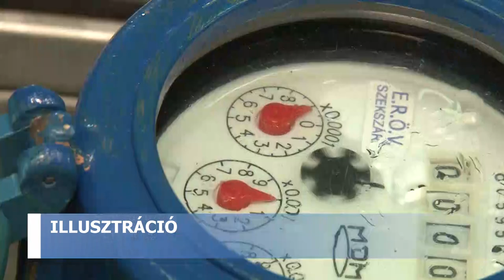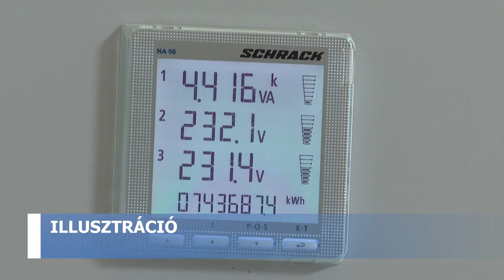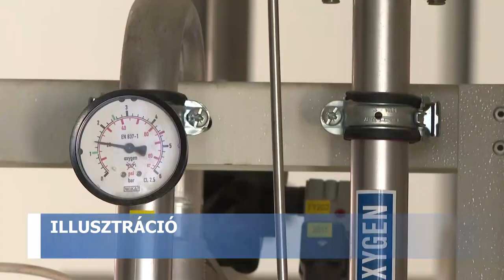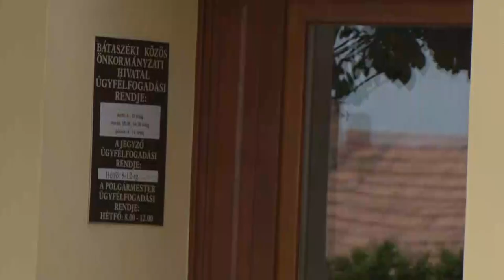A drasztikus energiaáremelés miatt lett veszteséges a víziközmű - szolgáltatás Bátaszéken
Egy fogorvosi szék támogatását és a víziközmű szolgáltatás jövőjét tárgyalták a képviselők a múlt héten összehívott rendkívüli ülésen. A drasztikus energiaáremelés miatt, a mindig nyereséges szolgáltató, nem egész 1 év alatt mintegy 960 millió forint veszteséget termel, így veszélybe került a cég fennmaradása. Erre kerestek megoldást a képviselők.